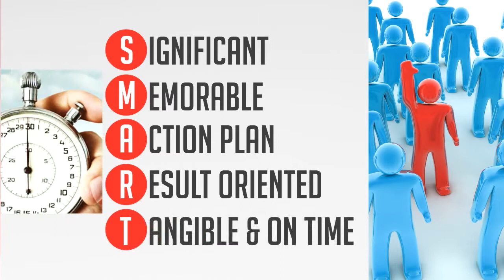HALLMARK FINAL INFOGRAPHIC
An animated company profile